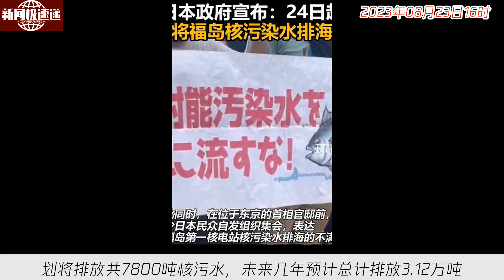中国新闻08月23日16时：日媒：若气象条件不合适 24日核污染水排海可能取消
东京电力公司将于24日启动福岛第一核电站核污水排海计划，但天气条件可能导致取消。他们计划在海底隧道排放经过稀释的1200立方米核污水，但如果海浪过高，海上监测点无法测定浓度，排海计划将被终止。该计划对于国际社会来说，受到了强烈的批评和反对。多国人士和媒体指责日本行为不负责任，要求撤回排海决定。此次计划将排放共7800吨核污水，未来几年预计总计排放3.12万吨，氚总量为5兆贝克勒尔，相当于东电年计划排放量上限的两成。